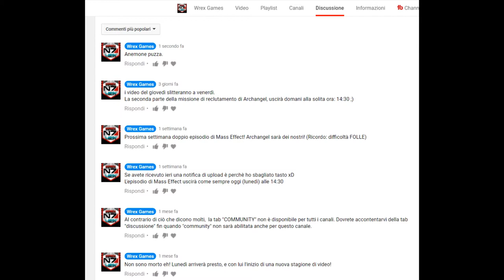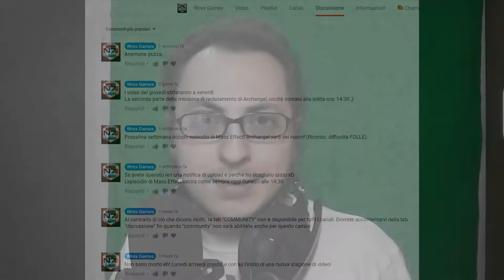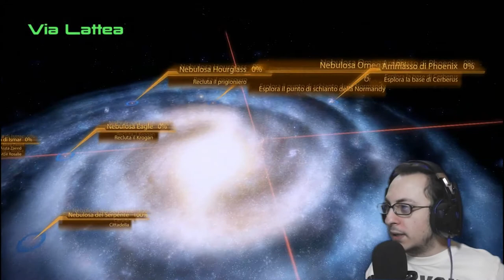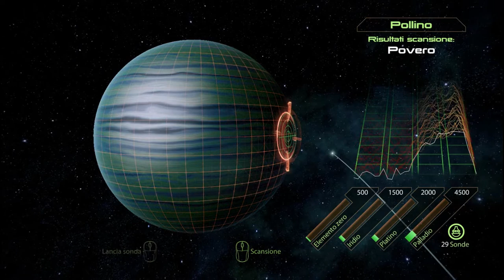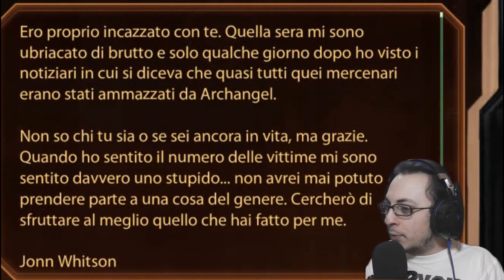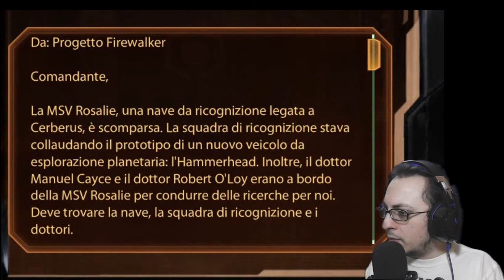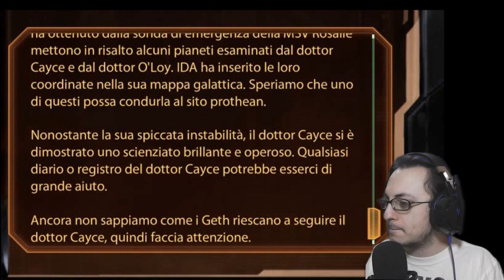MSV ROSALIE - Mass effect 2 EP#6 Walkthrough ITA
Una DLC rimasta in sospeso fra i download di Origin, mi porta a scoprire un nuovo ramo della storia...